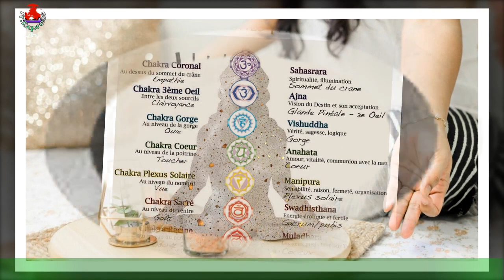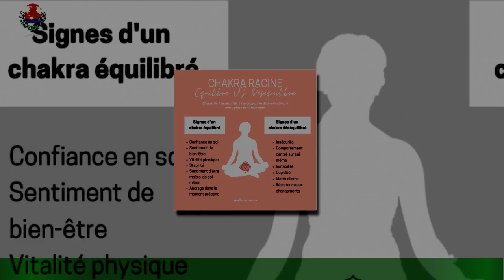Chakra Racine : comment le et en profiter pleinement ?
Reconnus comme des centres vibratoires importants, les chakras doivent laisser circuler librement l'énergie.Lorsque le chakra Racine est bloqué, des symptômes peuvent se manifester. Situé au niveau du périnée,au tout début de la colonne vertébrale, Muladhara est le symbole entre esprit et matière.